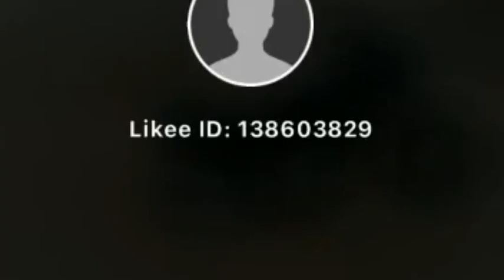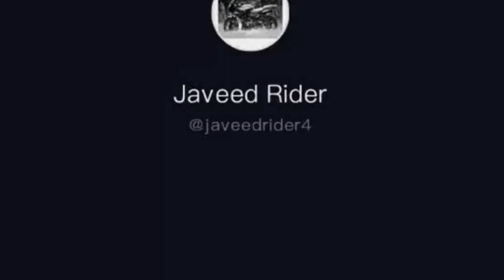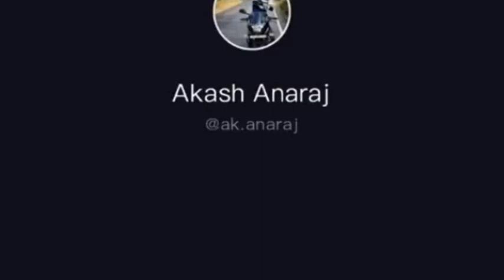220.palsar lover boy tik tok &Likee Video